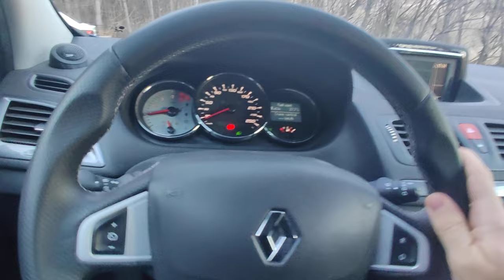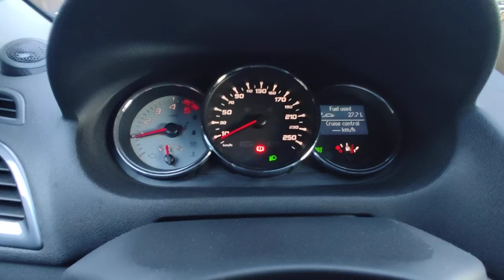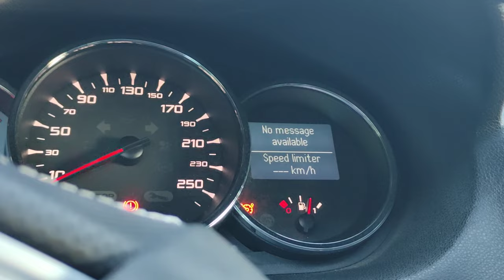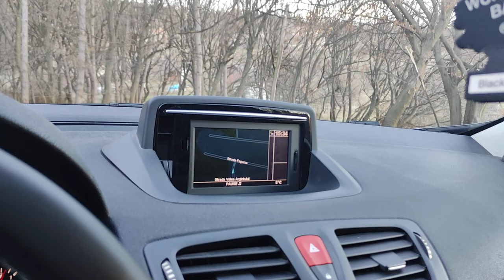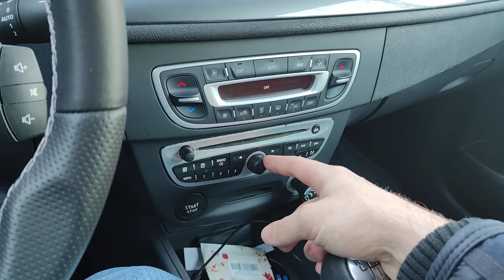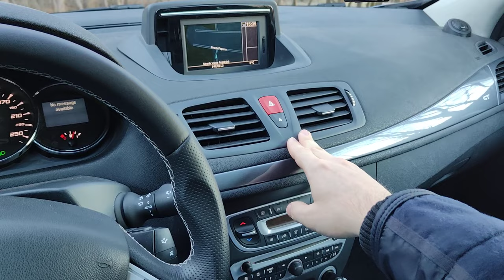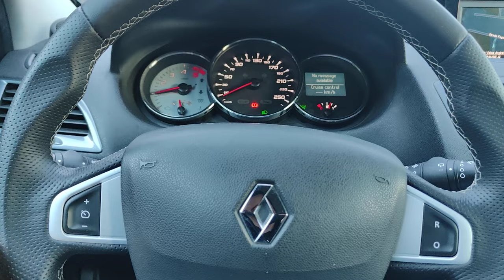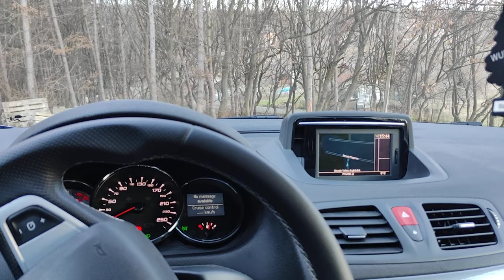Renault Megane GT , sau de ce iubesc romanii acest model? 2.0 GT DCI.